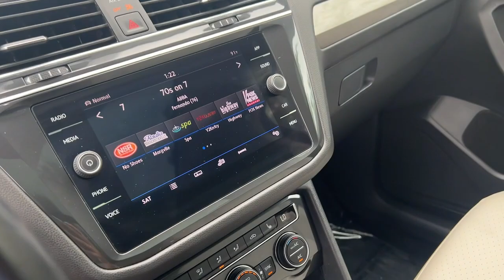2019 Volkswagen Tiguan Des Moines, Johnston, West Des Moines, Clive, Waukee, IA KM141601V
CARDINAL RED Used 2019 Volkswagen Tiguan 2.0T SE 4MOTION available in Des Moines, Iowa at

LOW MILES - 40915! $1200 below J.D. Power Retail! FUEL EFFICIENT 29 MPG Hwy/21 MPG City! Third Row Seat Moonroof Heated Seats Satellite Radio iPod/MP3 Input Bluetooth Back-Up Camera Aluminum Wheels Turbo Charged SEE MORE! KEY FEATURES INCLUDE: All Wheel Drive Heated Driver Seat Back-Up Camera Turbocharged Satellite Radio iPod/MP3 Input Bluetooth CD Player Aluminum Wheels Keyless Start Dual Zone A/C Smart Device Integration Apple Carplay Blind Spot Monitor Heated Seats Rear Spoiler MP3 Player Privacy Glass Keyless Entry Child Safety Locks. OPTION PACKAGES: PANORAMIC SUNROOF PACKAGE power tilting and sliding front section and fixed rear section 3RD ROW SEAT PACKAGE 50/50 split fold-flat 2-passenger 3rd row bench seat w/armrest. Volkswagen SE with CARDINAL RED exterior and GRAY LEATHERETTE interior features a 4 Cylinder Engine with 184 HP at 4400 RPM*. VEHICLE REVIEWS: The Tiguan scores well on comfort thanks to supportive seats and an overall pleasant ride quality. The cabin is well-insulated from most types of noise and the outside temperature too. -Edmunds.com. Great Gas Mileage: 29 MPG Hwy. A GREAT TIME TO BUY: This Tiguan is priced $1200 below J.D. Power Retail. SHOP WITH CONFIDENCE: CARFAX 1-Owner WHO WE ARE: Lithia is one of Americas largest automotive retailers. We are focused on providing customers with an honest and simpler buying and service experience. We are giving customers straightforward information so that they can make confident decisions. We believe that our local communities are our lifeblood. In addition to the employment opportunities we provide in each of our neighborhoods we also provide contributions to charitable organizations that serve our families friends and customers. Plus tax title license and $180 dealer documentary service fee. Price contains all applicable dealer offers and non-limited factory offers. You may qualify for additional offers; see dealer for details.